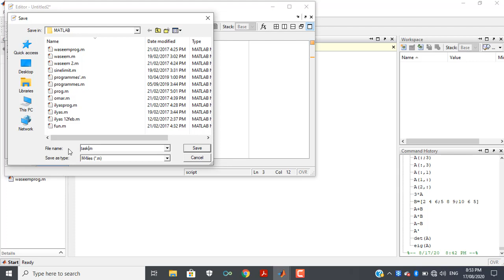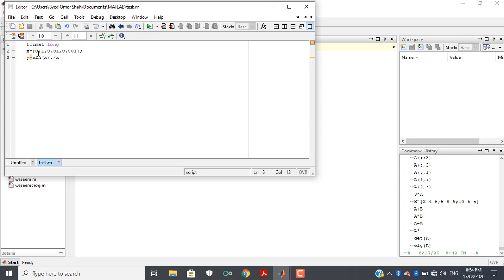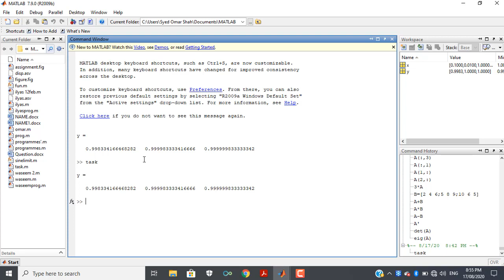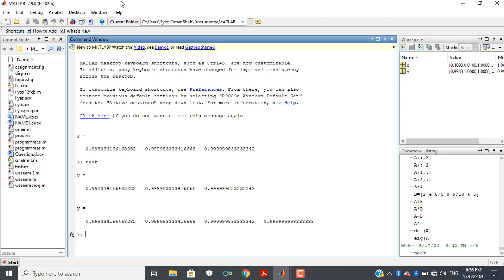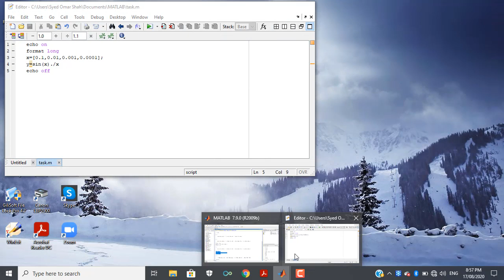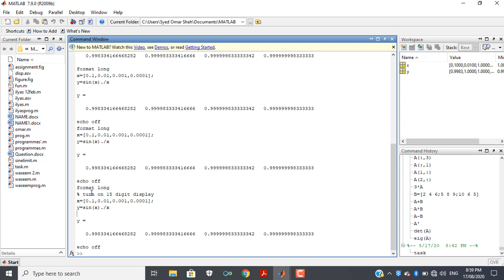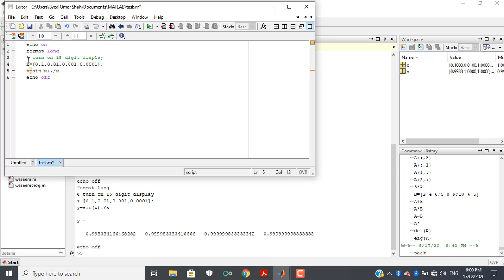Computational Methods II lecture 11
M-Files, Script M-Files, Adding Comments, Echoing Commands